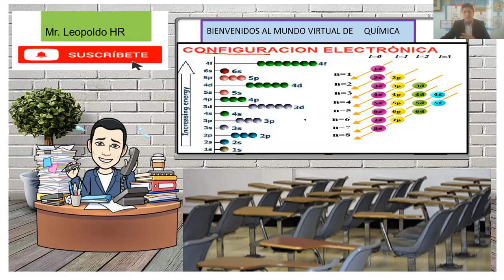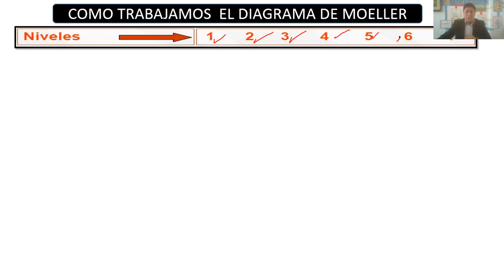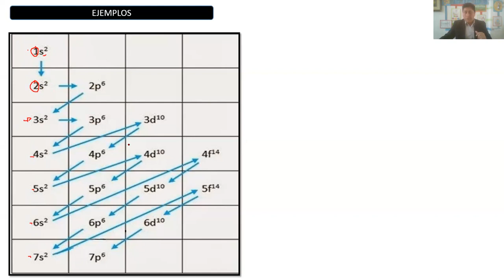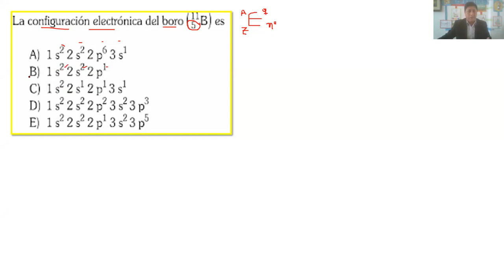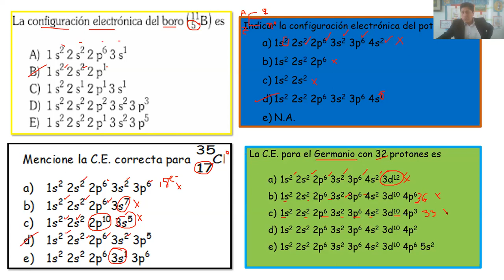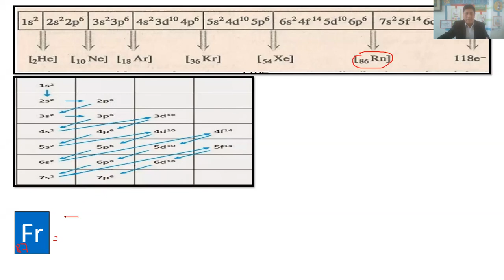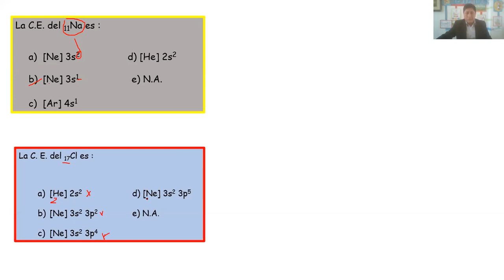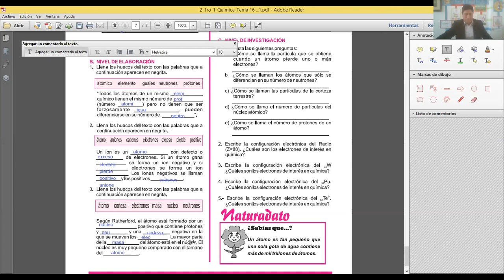CONFIGURACIÓN ELECTRÓNICA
Aprendemos la configuración de Moeller y la regla simplificada de Kernel